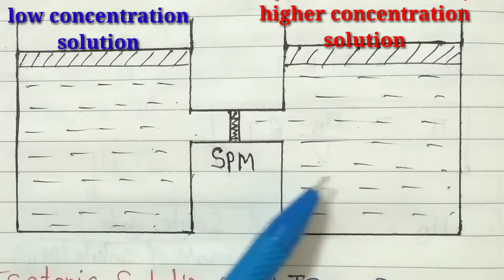what is reverse osmosis and water purification?